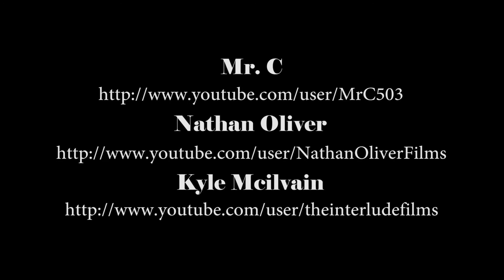Mr. C -Women Like You (Music Video)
Nathan Oliver films
low key prod.
Mr. C Ent.
Mr. C- Women Like You